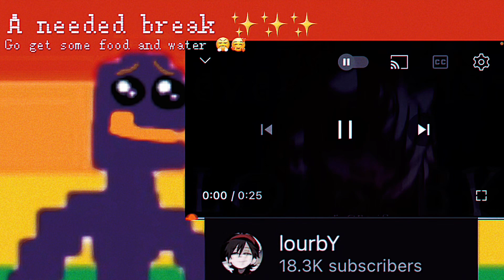/Past Aftons react to Elizabeth/ 1/4/ Read desc/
Sorry for not uploading for a few months! I’ve been swamped with homework,school, and etc! I will try to post more often. ☺️